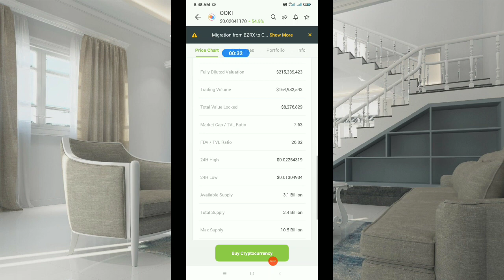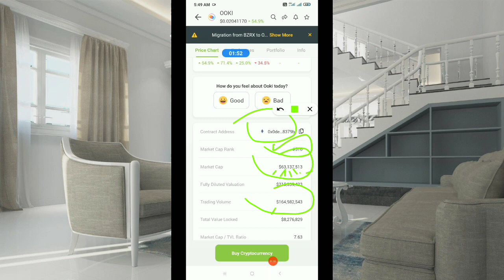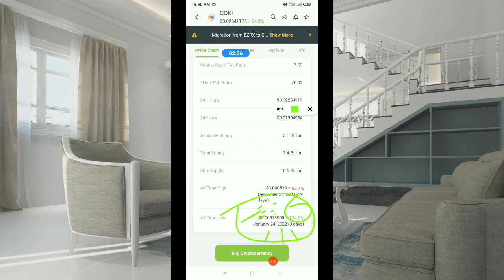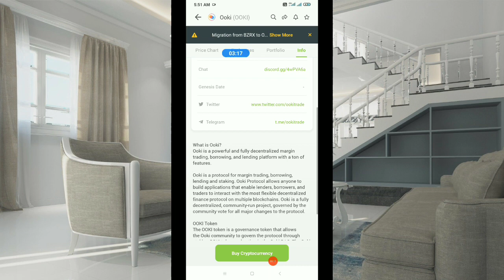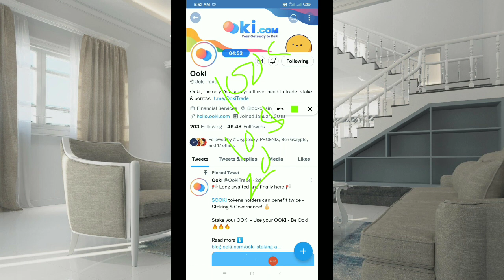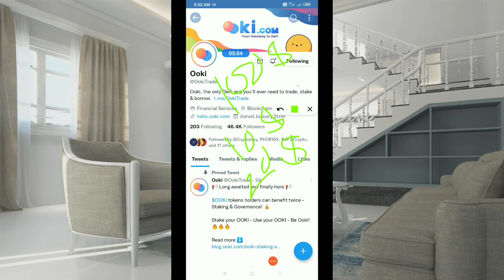Ooki Protocol Pump Will 100X | Ooki Coin News Today | BZRX Coin News Today | Alam Crypto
In this video, I'm going to show you exactly Ooki Protocol Pump Will 100X | Ooki Coin News Today | BZRX Coin News Today | Alam Crypto
metaverse coin
crypto metaverse
100x altcoin gems
metaverse coins

2
100X METAVERSE CRYPTO GEMS | TOP 10 METAVERSE COIN HUGE PROFITS LIKE SAND,MANA | PLAY TO EARN CRYPTO

4
YouTube Full Screen Settings | YouTube Full Screen